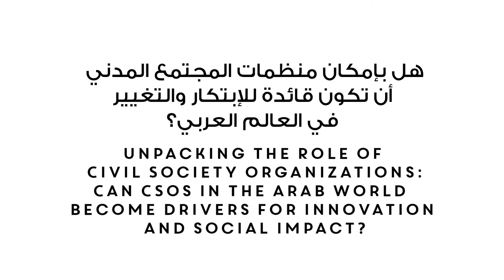Unpacking the Role of Civil Society Organisations | Human Capital Forum | Nuqat 2018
In recent years, there has been a renewed focus on the contributions
of civil society to global development. In the Middle East in
particular, it has become apparent that governments and private
businesses cannot tackle the region’s social and environmental
challenges alone, and that the private and non-profit sectors play a
crucial role in driving innovative sustainability initiatives. However,
many argue that traditional civil society organizations (CSOs) in the
Arab world are not equipped to adequately fulfill this role, and that
regulations and funding practices act as an obstacle, rather than as
an incentive, for growth and innovation.
What are the necessary conditions for CSOs in the Arab world
to become equal partners in the quest to achieve social impact?
Is there room for them to become more effective at informing,
engaging and influencing policy-makers and the public at large? Or
is this role being organically taken over by emerging civic initiatives
and social businesses working to address community needs with
a more grassroots, creative approach? What role, if any, can
governments and donors play in enabling the sector as a whole to
become more sustainable and results-oriented?

Moderator -
Shamael Al Sharikh

Panelists-
Abdullah Al-Khonaini
Abdulaziz Al Mutairi
Khulood Al Atiyat
Aisha Saeed Harib